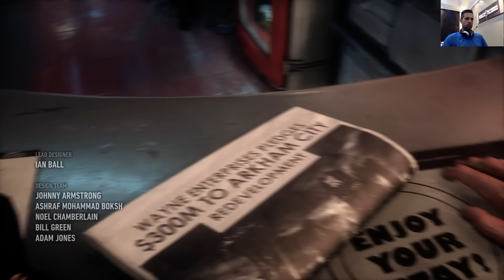Batman Arkham Knight 4K Mil Grau Fahrenheit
Apoia-se
Link do Apoia-se.